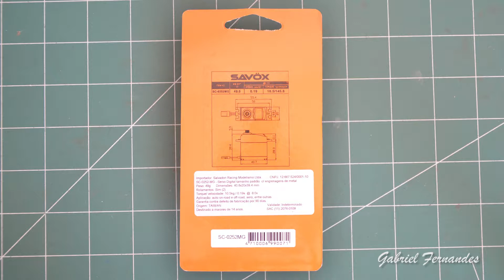Pequeno review do Savox SC0252MG - Unboxing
Pequeno review do Savox SC0252MG

Unboxing Savox SC0252MG

Modelismo em Salvador - Bahia

RC´s:
Losi Night Crawler